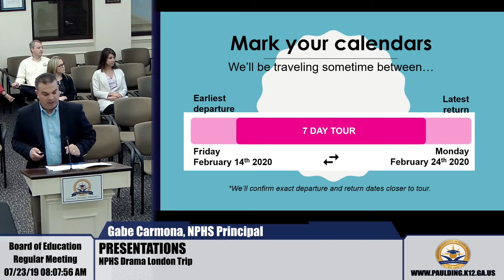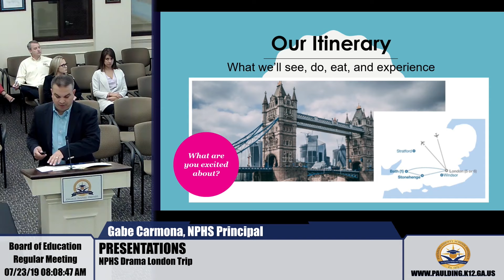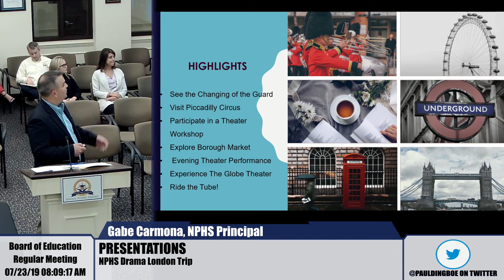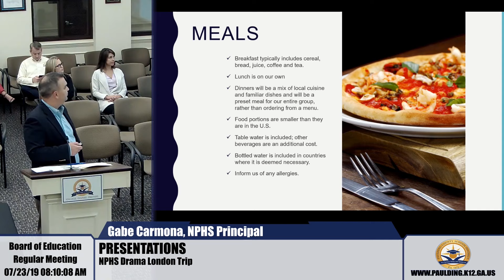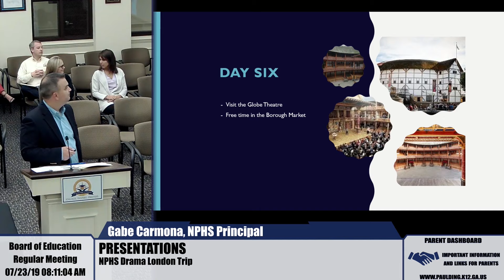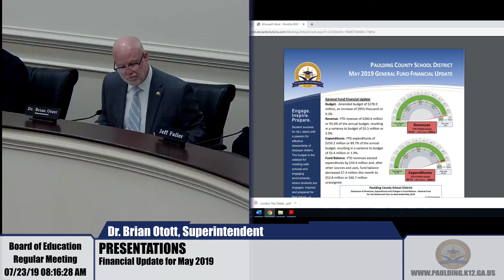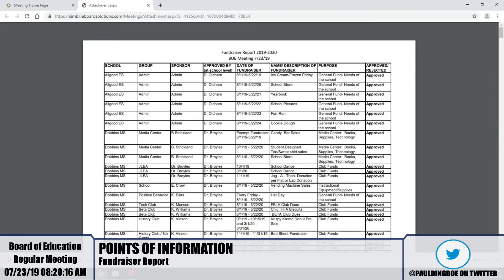July 23, 2019 Paulding County School District Board of Education Meeting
II. Invocation/Pledge
III. Adoption of Agenda
IV. Approval of Minutes
a. Regular Board meeting, July 9, 2019
V. Superintendent Comments
VI. Presentations
a. NPHS Drama London Trip
b. Financial Update for May 2019
VII. Action Agenda
a. GOSA Accelerator Contract Amendment
b. Asset Disposal for July
VIII. Points of Information
a. Fundraiser Report
IX. Board Member Comments
X. Adjourn to Executive Session
XI. Executive Session
XII. Reconvene
XIII. Superintendent's Report
a. Approval of Personnel
b. Approval of the Tribunal Report
XIV. Board Norms
XV. Adjourn